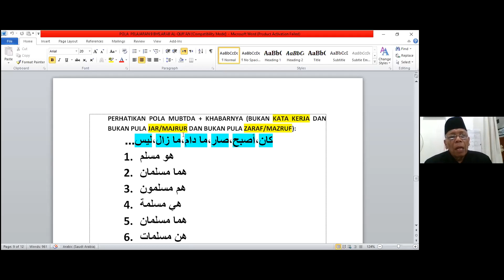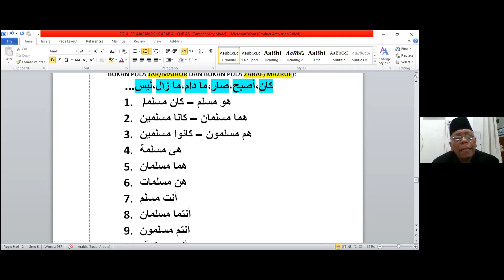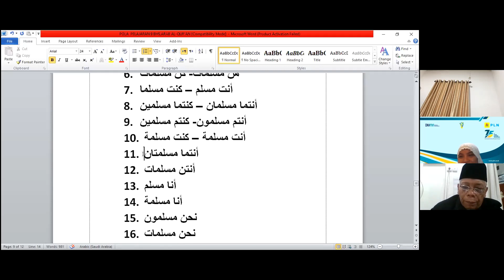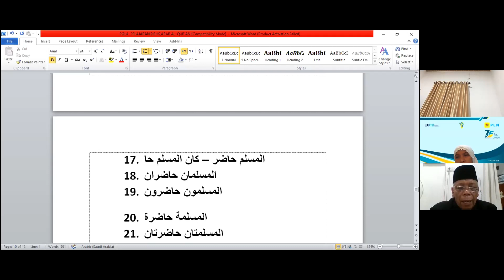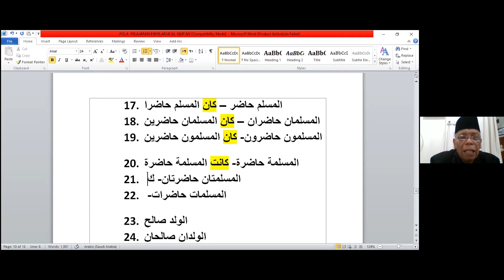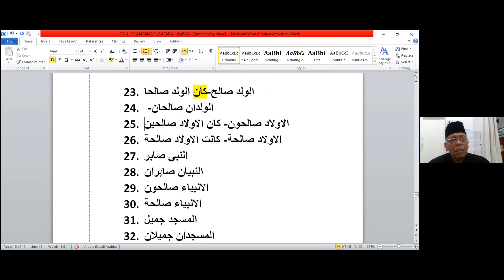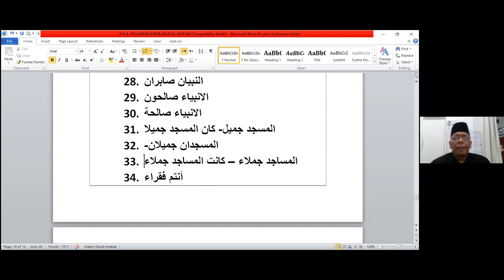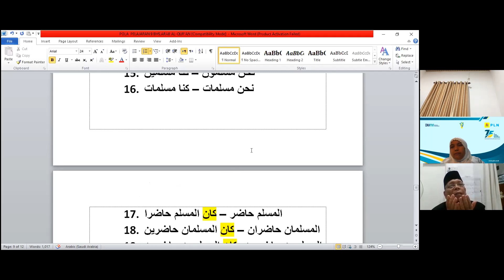43. Belajar tata bahasa arab Al quran - Latihan 04 pola kalimat 9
Baru join dengan pembelajaran ini? jangan khawatir.. ikuti saja link di bawah ini.. syukron..